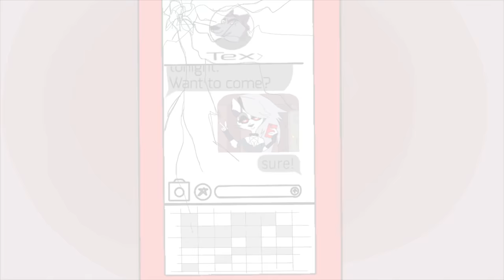Loona's Selfie Struggles - Helluva Boss short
Loona gets invited by Tex to a party- but when she tries to come up with the perfect look to respond with, she runs into some trouble!

Now I know I put 'Terran Lion presents' on that first put, but this is completely 100% fanart and I owe VivziePop everything for making such a fantastic show that inspired me to make this. This was a gigantic project that took over a month. To save time, I used a lot of references. There are one or two scenes in which I traced the pose from a screencap from the show, and then modified it to fit my animation, because I was sick of drawing and re-drawing Loona. But I think you'll find that most of this is all me, and it was a titanic undertaking what with all the other stuff going on in my life right now. I hope you all enjoyed it.

Last thing, I did use another piece of fanart as a reference for one of her poses, but I got the image off of DuckDuckgo, and the link doesn't lead me to the artist, so. if there's an artist out there who thinks one of the poses in the video looks similar to something of theirs, you might be right, just shoot me a message so I can credit you.